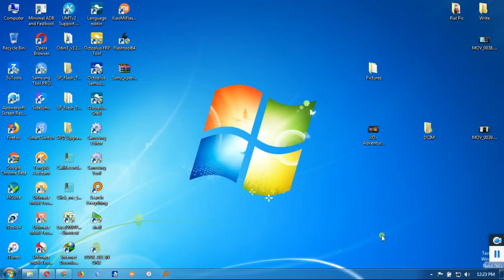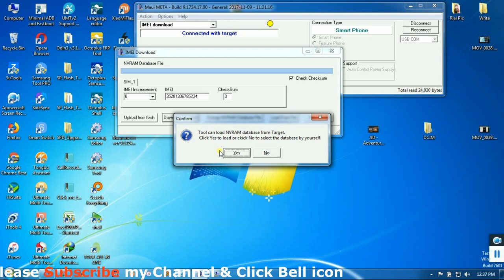how to wright invalid imei lava Z90 Free 100% Done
Lava Z90 Invalid IMEI Repair Free 100% Done by Maui meta tools.